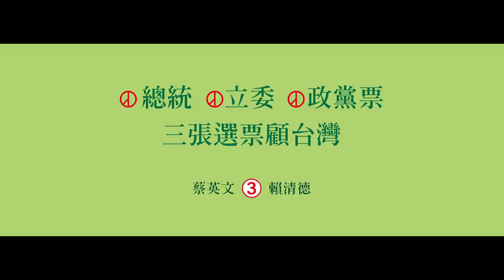新住民是我們的家人，是台灣新驕傲！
小英總統推出最新競選廣告——《台灣新驕傲》，以泰語、印尼語、緬甸語、湖南話、越南語等新住民語言（包含中文共 6 種語言），強調自1990年代解嚴後到現在，新住民逐步撕掉外在標籤，連結兩個家、兩個國家，表達對台灣的愛。

這支影片向新住民表示感謝，感謝他們為台灣帶來新的文化、新的體驗，也和所有台灣人一樣，認真工作、努力生活，為這塊土地付出自己的青春。新住民不僅連結了自己的兩個家庭，也為台灣連結了世界。希望透過影片讓民眾更能了解新住民，展現正向、團結、有愛的台灣精神。

目前我國新住民已經超過50萬人，新住民子女學生也超過30萬人，是台灣非常重要的家人。小英總統努力推行新南向政策，不僅代表對東南亞國家的重視，同時也以各種不同的政見照顧新住民，希望他們獲得最好的照顧。

韓國瑜市長曾發表的不當比喻，或是張善政呼籲新住民不要投給「沒結婚沒生小孩的蔡英文」，這些都是充滿歧視意味的態度與發言，不僅讓選舉失去高度和格調，更不利台灣人民團結在一起。

新住民族群花了數十年才逐漸撕掉外在的標籤，不需要為了選舉而造成歧視、傷害。期待在這塊土地上的每個人都能友善與共好。

►【 小英去哪裡 EP15 】基隆真的不一樣了！快跟小英總統一起來看看基隆的新風貌吧！ feat.周玉蔻

►【 總統做什麼 EP13 】小英總統關心台灣體操選手！與瑞莎教練及選手們一起體驗韻律體操！

►【 台菜與它們的產地 feat.鄭弘儀】台灣米冠全球！總統坐上大型農機體驗農家日常！

►【 英文英文 EP5 】前進東京奧運！世界12強棒球賽，一起為台灣隊加油！ft.蔡阿嘎

►【 小英做什麼 EP6 】新南向美食大集合！台泰混血美女帶您一探究竟！ ft.千千

2020台灣要贏，我們要贏！

聯絡時間：週一至週五 09:30 - 12:30，13:30 - 18:00